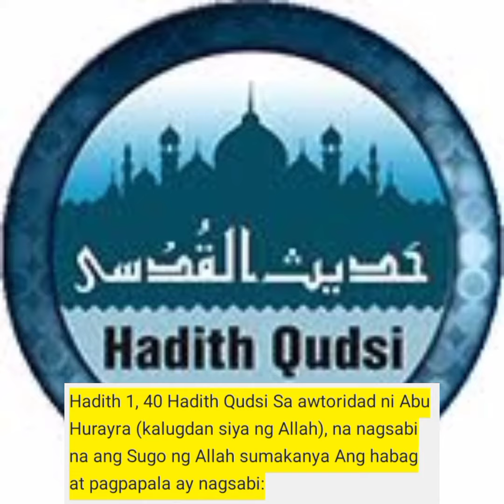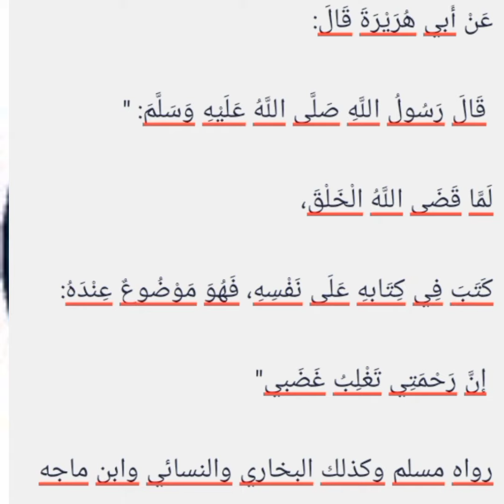Hadith Qudsi No. 1 Tagalog with Arabic translation